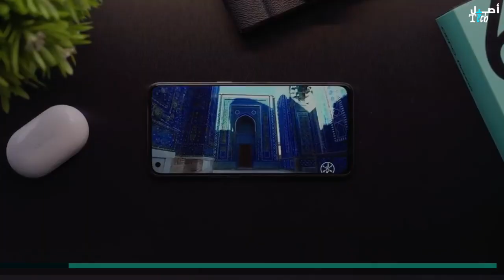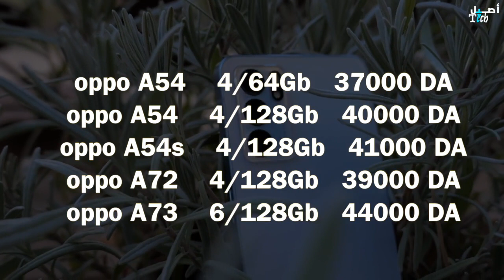جديد أسعار هواتف اوبو في الجزائر سبتمبر 2022 🇩🇿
أسعار هواتف اوبو في الجزائر 2022 🇩🇿
♥ تابعني على مواقع التواصل الاجتماعي التالية ♥
oppo#
 oppoalgeria#
سعر و مواصفات هاتف OPPO A93 في الجزائر | + Enco W31
OPPO A93 التصوير بالهاتف
oppo a93
اوبو ا93
في الجزائر
سعر Oppo a54
سعر Oppo reno 5
سعر Oppo a94
أسعار الهواتف في الجزائر2022 إنخفاض كبير في الاسعار 🇩🇿
سعر و مواصفات oppo a93 في الجزائر
سعر و مواصفات هاتف oppo a93 في الجزائر
oppo a93
اوبو ا93
في الجزائر
اقوى و ارخص هاتف من oppo في الفئة المتوسطة 🔥😍 | oppo a93
السلام عليكم اليوم قمنا بمراجعة ملك البطارية الضخمة و هو oppo a93 و الذي يأتي بكاميرات جيدة و بسعر رخيص و ممتاز و ايضا تصميم خرافي فلكي تتعرفو عليه شاهدوا الفيديو حتى النهاية ولا تنسوا الايك للفيديو و نشر للفيديو و اشتراك بالقناة ، مشاهدة ممتعة
مواصفات oppo a54 ومميزاته وعيوبه وفتح العلبة
أسعار هواتف oppo في الجزائر 2022 😍
مشكلتي مع هواتف الفئة المتوسطة
prix oppo algerie
prix oppo reno algerie
سعر هاتف oppo f 11 pro  في الجزائر
oppof 11pro vs samsung m30 s
oppo vs samsung
oppo a9 vs xiaomi not 8 pro
oppo vs xiaomi
oppo vs condor x
oppo reno 5 vs samsung a71
oppo reno 3 pro vs xiaomi mi 9 t pro
oppo a1k prix algerie
oppo a1k vs samsung a 10 s
oppo batna
oppo alge
سعر  oppo reno 5  في الجزائر2022  , سعر  oppo reno 6  في الجزائر 2022,
, سعر  oppo reno 7  في الجزائر 2022, سعر  oppo a12  في الجزائر 2022,
 أسعار جميع هواتف  oppo في الجزائر 2022
oppo biskra
oppo blida
oppo mostghanem
oppo dz
oppo ilizi
oppo constantine
oppo reno 3 algerie
oppo reno 3 pro algerie
appo a12 algerie
oppo a31 algerie
oppoa9
'أسعار هواتف أوبو في الجزائر بعد التخفيضات’ ▬▬▬▬▬▬▬▬▬▬▬▬▬▬▬